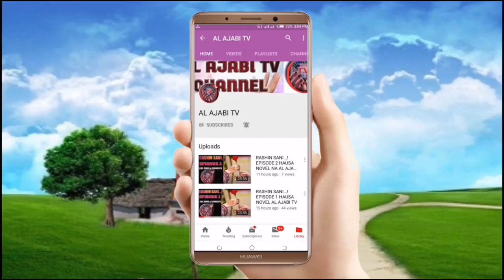Zamani - Episode 14 Hausa Novel Labarin 'yan mata da samarin zamani dake kunshe da kalubalen rayuwa